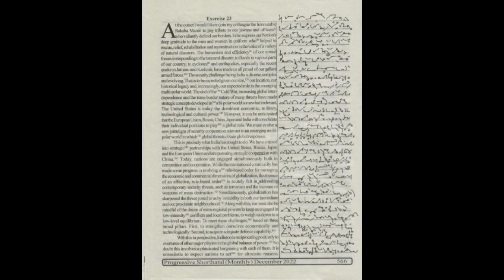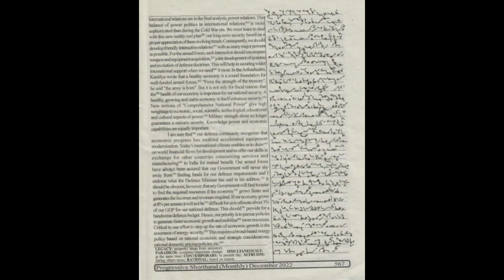95 wpm | Progressive Magazine December 2022 Ex 23 | 840 words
1) Pitman Shorthand instructor and key
                 OR
2) Pitman Shorthand new era course with key

* English Section.
* 1) A mirror of common errors
* 2) Plinth to Paramount
* 3) SP Bakshi objective General English
* 4) Lucent General English
* 5) Oxford Practical English Usage by Michael Swan
* 6) SSC Kiran Publications previous years
* 7) MB publications (Ajay K Singh)
* 8) Oxford Practical English Grammar

*Reasoning Section
1) Kiran Publications Previous years
2) RS Agrawal A modern Approach to Verbal and Non Verbal Reasoning.
3) Any good YouTube channel like Adda, Mahendras, Priyal mam.

* GK Section
1) Lucent GK
2) Lucent objective
3) Lucent General science
4)NCERT 9-10 STD for Biology, History
5) Self-made notes
6)For current affairs - Speedy's Current affairs & Pratiyogita Darpan.